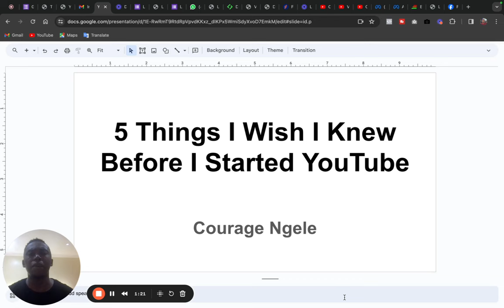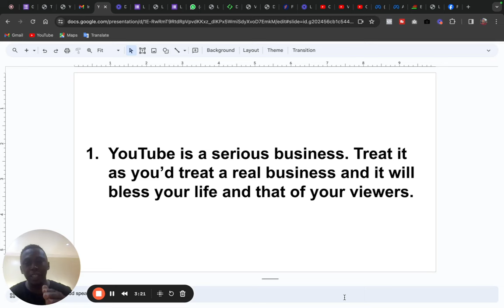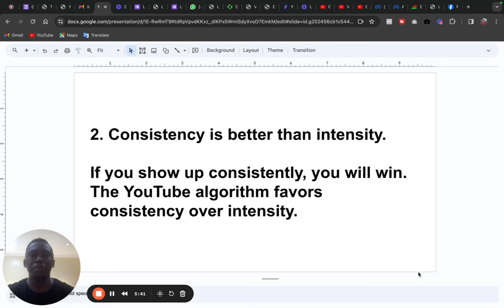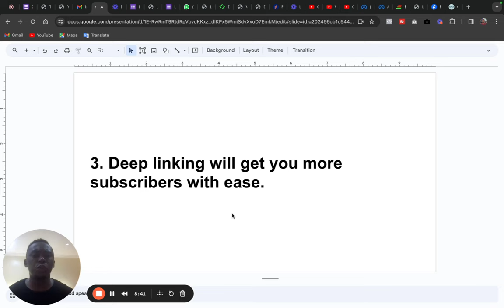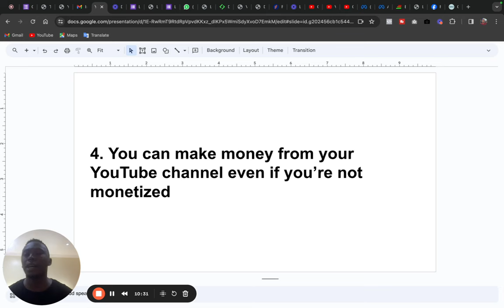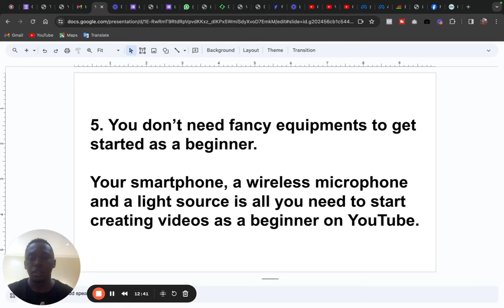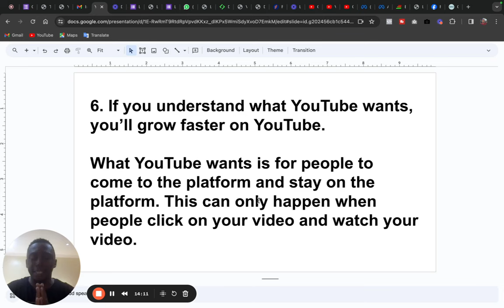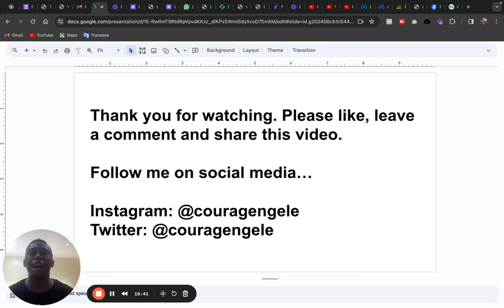Things I Wish I Knew Before I Started My YouTube Channel | Game Changer For Small YouTubers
Things I Wish I Knew Before I Started My YouTube Channel

YouTube is a serious business. Starting and growing a YouTube channel is not an easy task. Having a YouTube channel can be a goldmine if handled correctly.

Here are a few things I wish I knew before I started my YouTube channel and how you can leverage my experience to grow a better channel and run a better YouTube business.